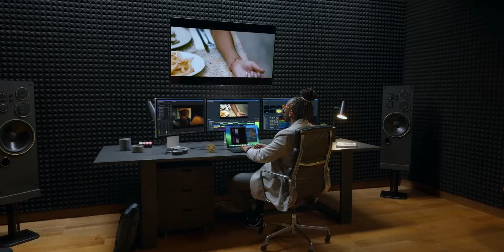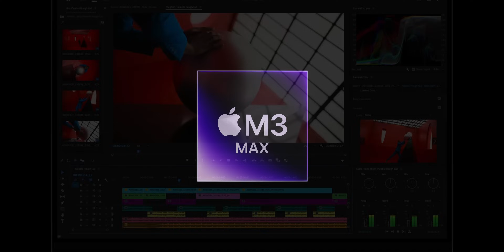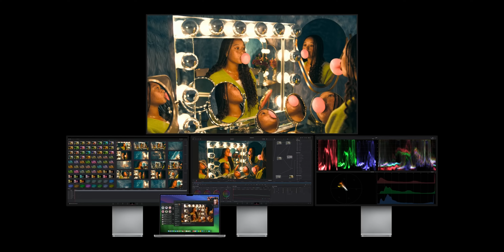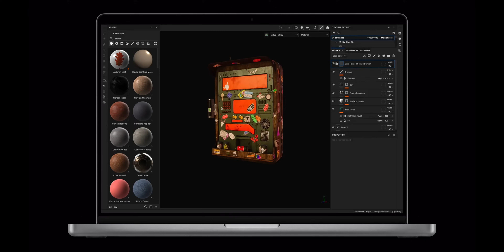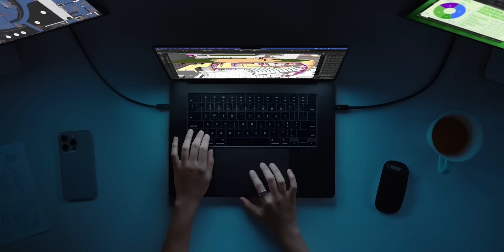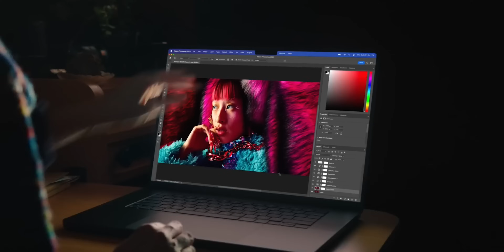Deshalb solltest Du das günstigste 14" MacBook Pro kaufen!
Apple hat vor kurzem die neuen MacBook Pro Modelle mit den neuen M3 Chips vorgestellt. Das MacBook Pro 13" ist nun endlich Geschichte und da 14" kommt ab sofort nicht nur mit M3 Pro und M3 Max sondern auch mit dem normalen M3. Wieso dieses Basis M3 14" MacBook Pro, für so viele Leute das ideale Gerät sein könnte, erfährst du in diesem Video.

Bestelle eine der ersten 8 Monitorerhöhungen aus Eichenholz und schwarzem Stahl

Teilnahmebedingungen Gewinnspiel:

Was wird verlost?
Verlost wird ein iPhone 15 Pro in schwarz mit 128 GB Speicher mit dem Zubehör, dass im Video gezeigt wurde. (Hülle, Schutzglas & diverses Ladezubehör in einem Gesamtwert von über 400 €) Das iPhone ￼und das Zubehör sind in einem sehr gutem Zustand und wurden nur für Testzwecke verwendet. Verlost wird also KEINE Neuware.

Wer kann teilnehmen?
Jeder der mindestens 14 Jahre alt ist (Unter 18 nur mit Einverständnis der Eltern) & einen Wohnsitz in Deutschland, Österreich oder der Schweiz hat.

Was muss man tun um Teilzunehmen?
Schreib einfach einen Kommentar, warum du das iPhone gewinnen solltest.

Teilnahmeberechtigt sind alle Kommentare unter allen meiner YouTube Videos, die zwischen dem 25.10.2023 und dem 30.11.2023 veröffentlicht wurden. Pro Video wird maximal ein Kommentar gewertet.

Wann Endet die Verlosung?
Anschließend wird der Gewinner zufällig ausgelost und unter seinem Kommentar informiert. Tut er das nicht, wird erneut ausgelost.

Der Rechtsweg ist ausgeschlossen. Youtube steht in keinerlei Verbindung zu diesem Gewinnspiel.

00:00 - 00:55 Intro
00:55 - 02:00 Gewinnspiel
02:00 - 03:02 Prozessor
03:02 - 03:30 Arbeitsspeicher
03:30 - 04:25 Anschlüsse
04:25 - 04:43 Farben
04:43 - 05:11 Akku
05:11 - 05:21 Gewicht
05:21 - 07:08 Fazit
07:08 - 07:30 Outro
Meine YouTube Ausrüstung:
Sony Alpha 7c:

Sony 24mm F1.4 GMaster Objektiv:

Tamron Objektiv:

iPhone 13 Pro:

16" MacBook Pro:

iPad Pro 2021:

Magic Keyboard für das iPad Pro: